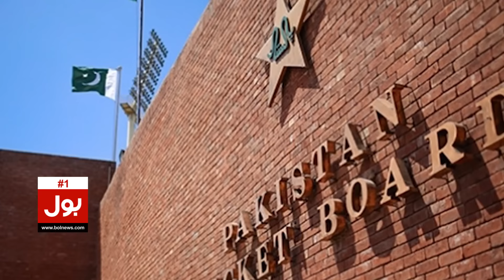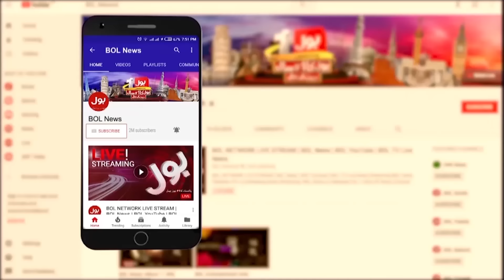India n Cricket Team Pakistan Visit | ICC in Action | Champions Trophy 2025 | Breaking News